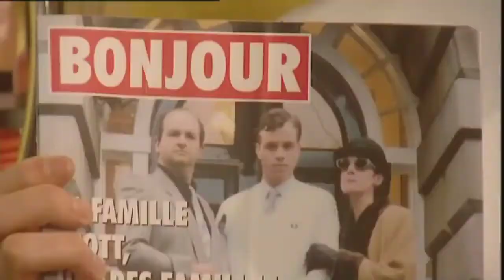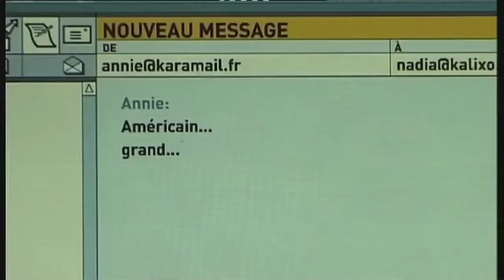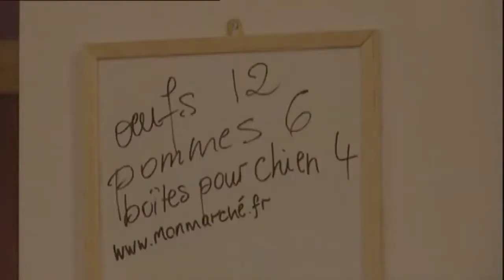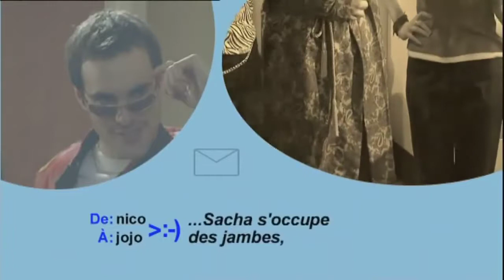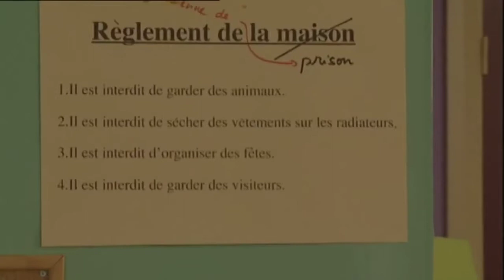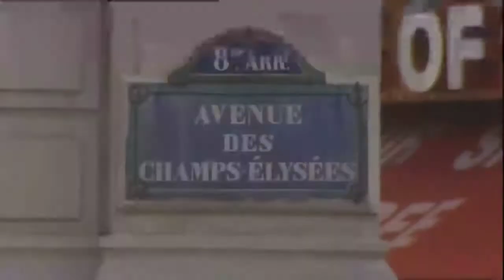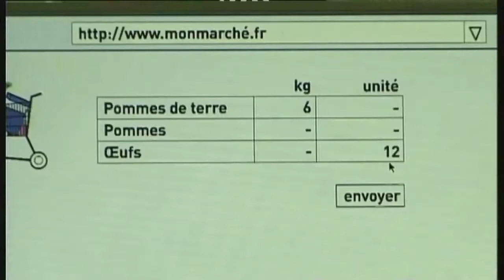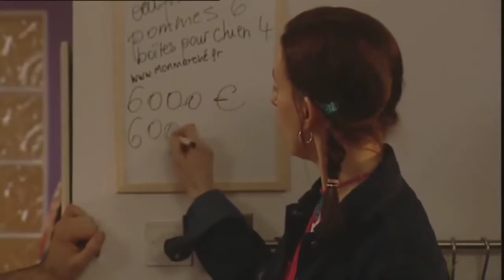Apprendre le français avec des comédies 02 Sam fait du shopping